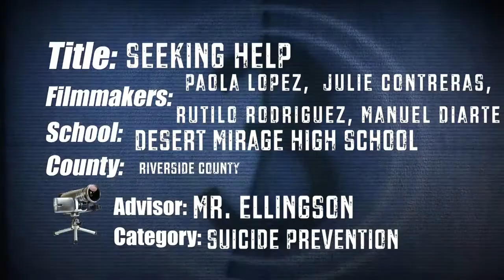Seeking Help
Riverside County
Desert Mirage High School
Student Names: Rutilo Rodriguez, Paola Lopez, Manuel A. Diarte and Julissa Contreras
Advisor Name: Derek Ellingson